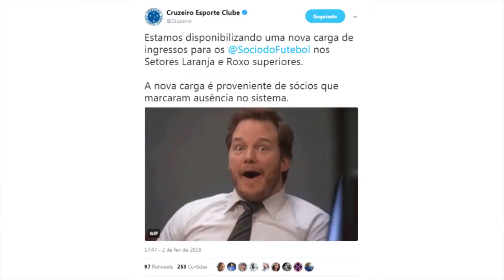MINEIRÃO ESTUDA RETIRAR CADEIRAS DO SETOR AMARELO - DIA CELESTE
No DIA CELESTE nós trazemos o resumo do dia do Cruzeiro, com as principais notícias que rolou no dia.